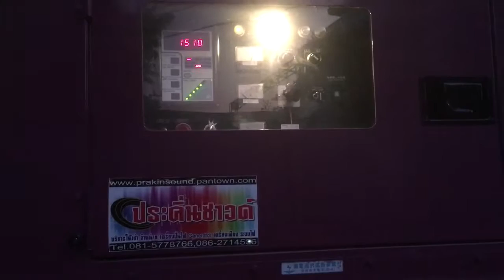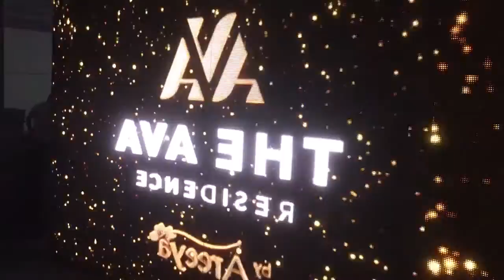บริการเครื่องปั่นไฟงานปาร์ตี้ The Ava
บริการเครื่องปั่นไฟGenerators 3เฟส 220/380V 50/60Hzโครงการ The AVA RESIDENCE อ่อนนุช48 กทม. คุณประเสริฐโทร.081-5778766 คุณหน่อย โทร.089-7840629